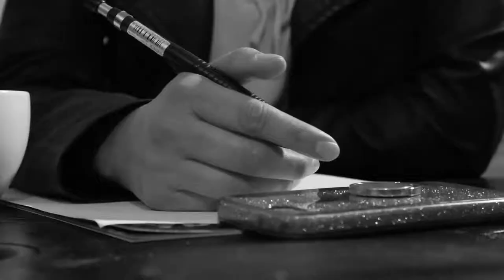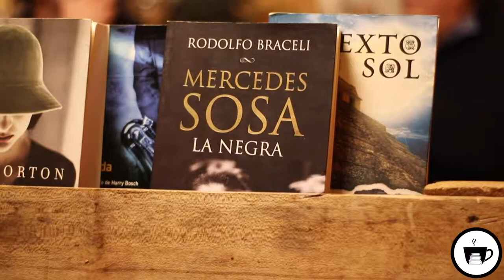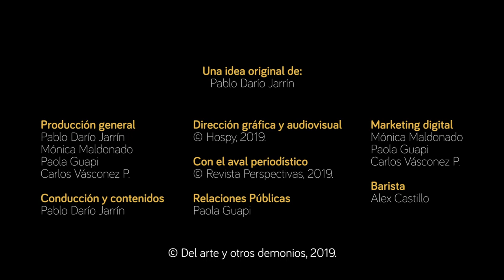Del arte y otros demonios | Encuentro con Carova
Carlos Romero Vargas "CAROVA" nos cuenta como conoció a Monseñor Leonidas Proaño y como la vida le llevó a conocer a su segundo amor, Nicaragua. Además, nos da su impresión de lo que se debería hacer para que Cayambe tenga mayor presencia artística y cultural. Con la conducción de Dario Jarrin.

📆 Jueves 16 de mayo de 2019 🕣 20h30
📺 YouTube & Facebook watch: Del arte y otros demonios

Dirección gráfica y audiovisual: Hospy
Con el aval periodístico de: Revista Perspectivas
Con el apoyo de: Meche's Cafetería de Especialidad